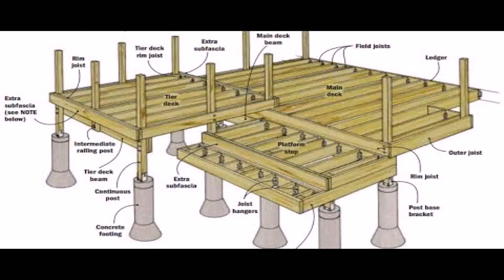How To Build A Wood Deck Around An Above Ground Pool